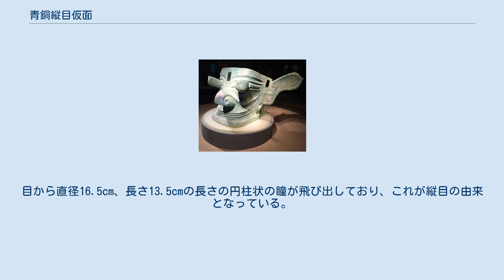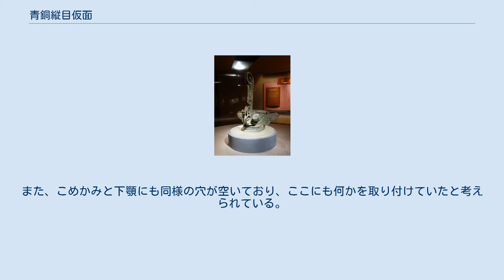青銅縦目仮面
展示中の青銅縦目仮面 青銅戴冠縦目仮面 長大な額飾りをもつ異形の神の仮面。
 青銅縦目仮面（せいどうたてめかめん）は、中国・四川省の三星堆遺跡から出土した青銅製の巨大な仮面。
 青銅縦目仮面は三星堆遺跡から出土した巨大な仮面である。
幅137cm、高さ64.5cm。
目から直径16.5cm、長さ13.5cmの長さの円柱状の瞳が飛び出しており、これが縦目の由来となっている。
「青銅人頭像」と比べると、凸線が一本多く両端が上方まで伸びており怪しげな笑みの点で違いが見られる。
一対の耳は上端が大きく広がっている。
眉間の中央に穴が開いており、「青銅戴冠縦目仮面」のような巻雲状の額飾り（冠）が取り付けられているのが本来の形だと推測されるがいまは失われている。
また、こめかみと下顎にも同様の穴が空いており、ここにも何かを取り付けていたと考えられている。
目と耳は別に作られた後、面部の鋳型に埋め込んで合鋳(分鋳法)している。
目が突出しているという異様な特徴から、“目が縦”だったと言われる古代蜀の王蚕叢だとする説が中国で有力である。
 1986年に二号祭祀杭から「青銅戴冠縦目仮面」と共に出土した。
二展庁展示品。
 一部の学者は古代の三星堆の祖先がヨウ素を不足しており、その結果として甲状腺機能亢進症が原因で眼球が突出したと考えている。